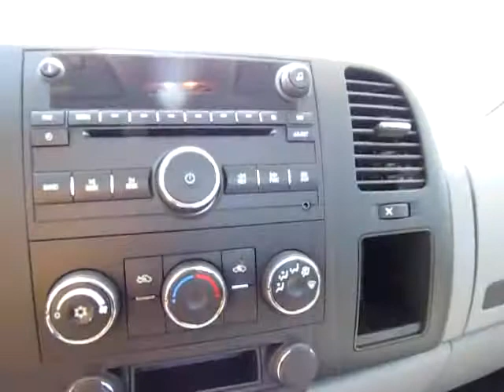150306 Blue 2009 Chevrolet Silverado LS xvid